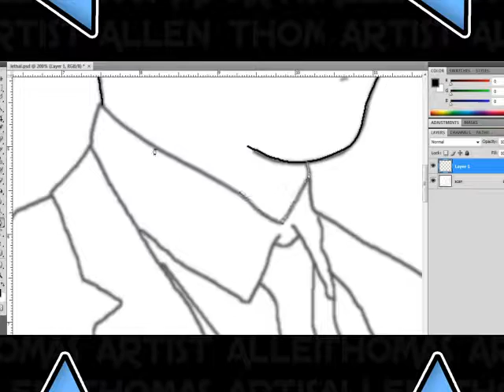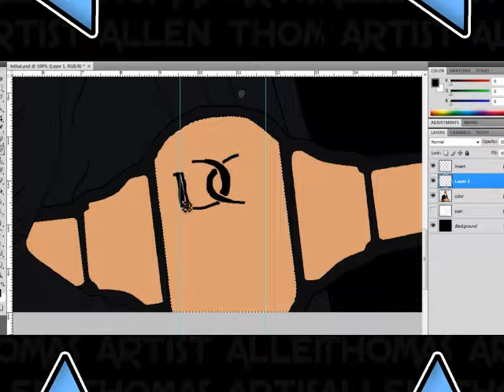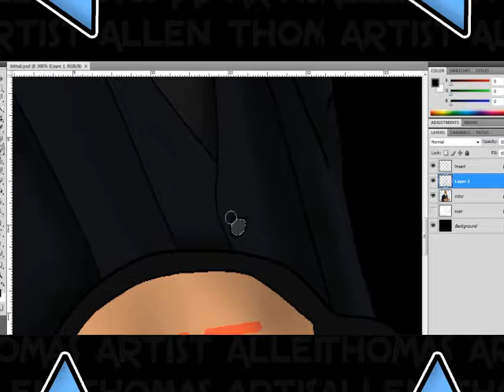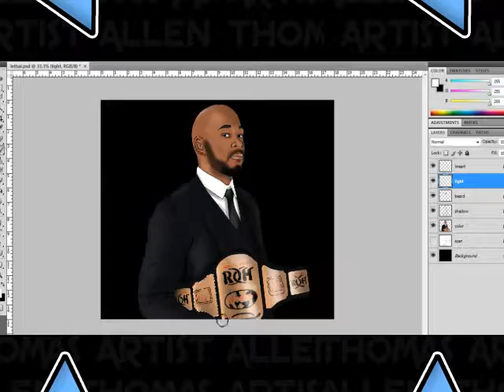Jay Lethal Speed Painting